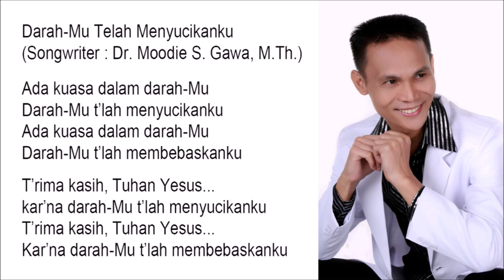Darah-Mu Telah Menyucikanku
Ada kuasa dalam darah-Mu
Darah-Mu t’lah menyucikanku
Darah-Mu t’lah membebaskanku

T’rima kasih, Tuhan Yesus...
kar’na darah-Mu t’lah menyucikanku
Kar’na darah-Mu t’lah membebaskanku